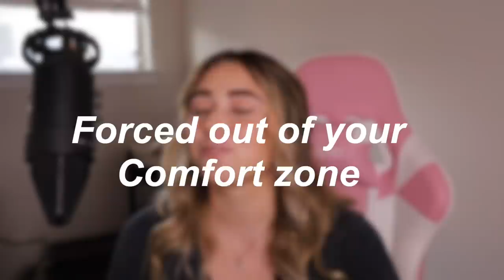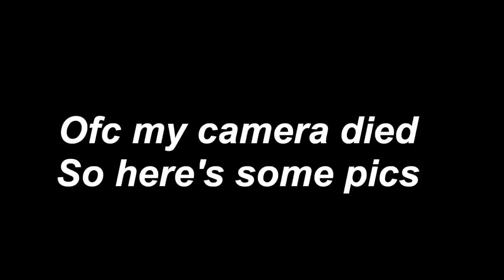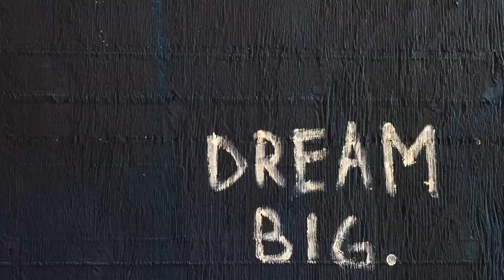What I Wish I Knew before NOT going to college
Once again this video is fro people who dont want to go to college, if you want to or can then go for it! but if not you're not alone and this is what I wish I knew at 18 before I decided not to go to college.